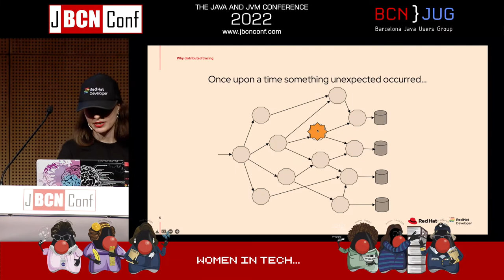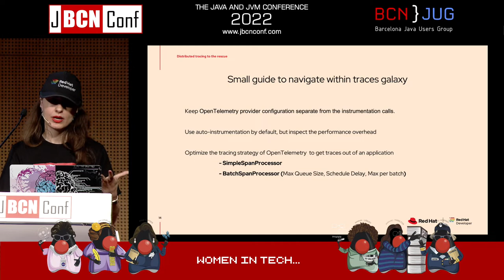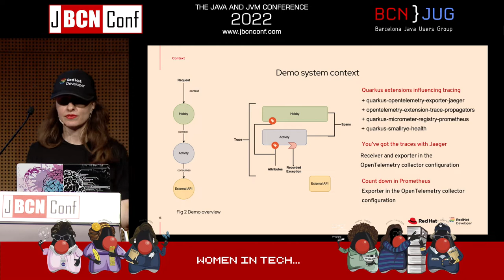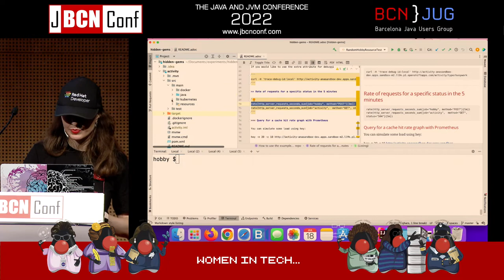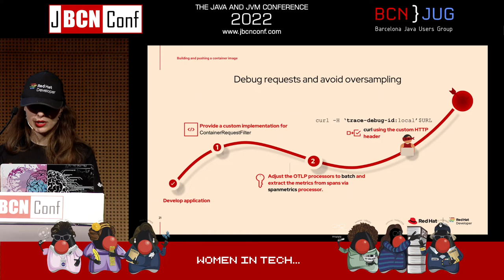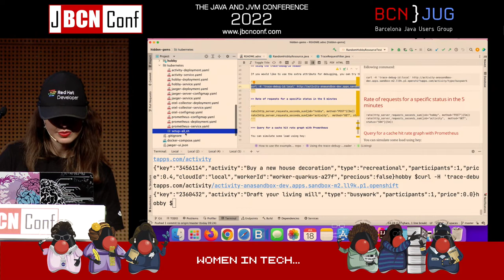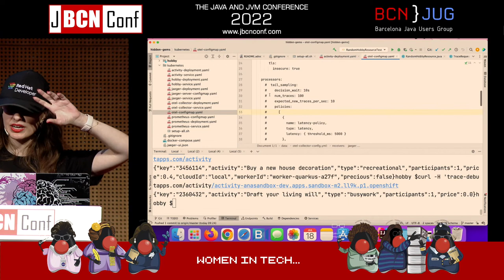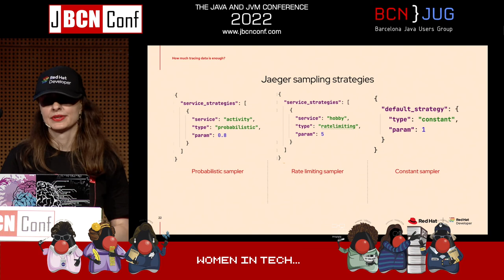The hidden gems of distributed tracing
When building distributed systems, we aim to get a macro view and zoom in when a particular component seems to be at fault for a failure. Luckily, distributed tracing captures the detailed execution of causally-related activities performed by the elements of a distributed system as it processes a given request.

If you wonder how different the execution of the requests from the system's expected behavior was, join my session to learn how to recognize trace patterns, determine the bottlenecks when a request is too slow, and deal with oversampling or traffic labeling in production.

Speaker
Ana-Maria Mihalceanu
Ana is a Java Champion, Developer Advocate at Red Hat, co-founder of Bucharest Software Craftsmanship Community, and a constant adopter of challenging technical scenarios involving Java-based frameworks and multiple cloud providers. She actively supports technical communities’ growth through knowledge sharing and enjoys curating content for conferences as a program committee member.